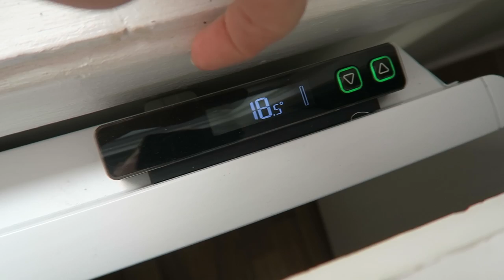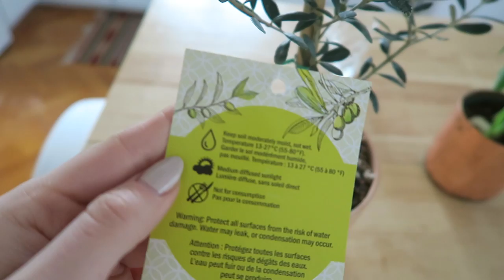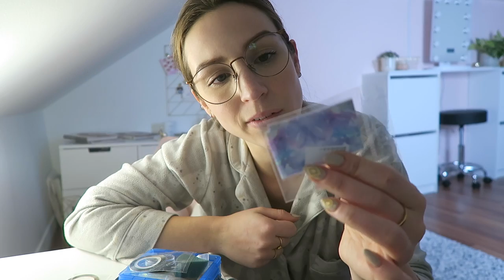Belle visite + studio vraiment fini !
Hey hey ! :) J'ai finalement réussi à finir mon studio en trouvant le meuble manquant pour ma maquilleuse, je refais du tri dans mon maquillage et je reçois de la belle visite...! ;) Aussi, je vous fais des updates sur les modifications dans la maison et on fini ça en changeant mes ongles (vernis gel à la maison) ensemble.

INSTAGRAM D'UNE MAMAN VÉGANE (ET ADAM !)

● MUSIQUE ●

- sans castle, vacation uke, valley drive, we march together

♥ CODES PROMOS ♥